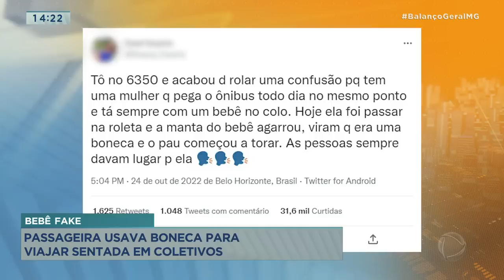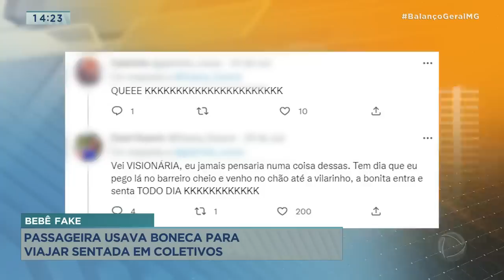Mulher que usa boneca para ter gratuidade em ônibus é desmascarada em BH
Uma passageira da linha 6350, que usava uma boneca para conseguir viajar sentada, foi desmascarada. A manta usada para cobrir o suposto bebê ficou preso na roleta, revelando a mentira.